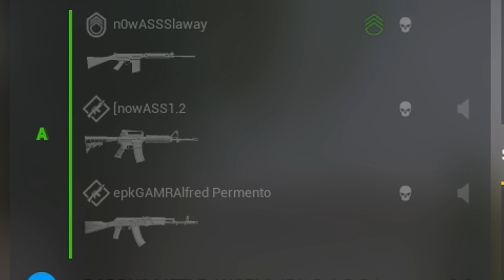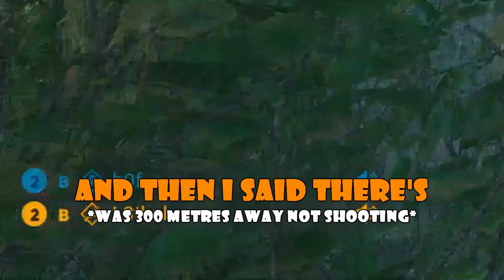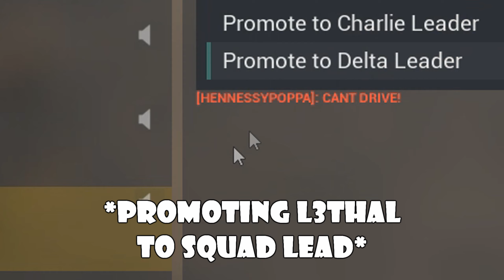The WORST escort Squad in the world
You can search high and low, but you wont find better protection than [Shitting blood] squad (That's us).

This guy is excellent go listen to his music.